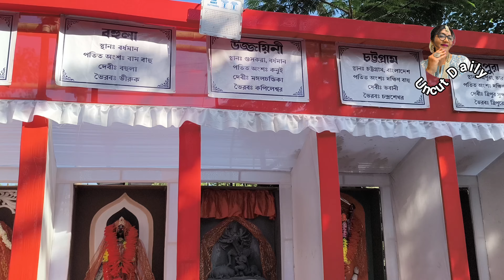আরেকটি সকাল.. জগদ্ধাত্রী পূজা |Siliguri Jagadhatri Puja|Uncut Daily Siliguri|Bengali Lifestyle Vlog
Vlog - 149

Bengali wedding rituals and traditions
Durga Puja celebrations in Kolkata
Traditional Bengali clothing - sarees and kurta
Bengali cuisine - homemade recipes
Saraswati Puja celebrations in Bengal
Bengali street food tour
Homemade Bengali mishti (sweets) recipes
Traditional Bengali breakfast dishes
Bengali fish recipes - cooking with Hilsa
Bengali snacks - telebhaja and jhal muri
Kolkata city tour - must-visit places
Exploring Sundarbans - Bengal's mangrove forest
Darjeeling travel vlog - tea gardens and hills
Bengal's hidden gems - offbeat travel destinations
Weekend getaway to Shantiniketan
Bengali fashion trends - traditional and modern
Bengali music and dance - folk and classical
Bengali literature - famous authors and books
Bengali art and craft - traditional and contemporary
Bengali festivals - unique traditions and customs

My morning routine as a Bengali
Growing up in Bengal - childhood memories
Bengali household traditions and values
My favorite Bengali dishes - cooking challenges
Bengali New Year (Poila Boishakh) celebrations
Bengali summer recipes - cooling drinks and dishes
Durga Puja outfit ideas - traditional and modern
Bengali winter recipes - warm and comforting
Holi celebrations in Bengal - colors and traditions
Bengali monsoon recipes - seasonal ingredients